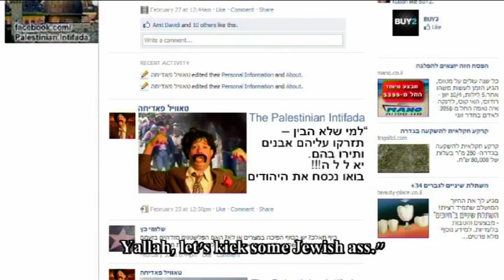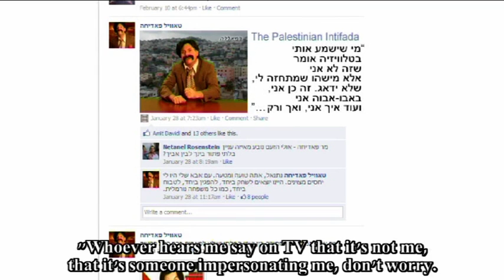Tawil's rage, Poopie's outrage and shocking pictures of settler violence